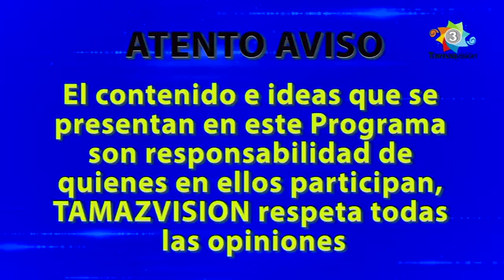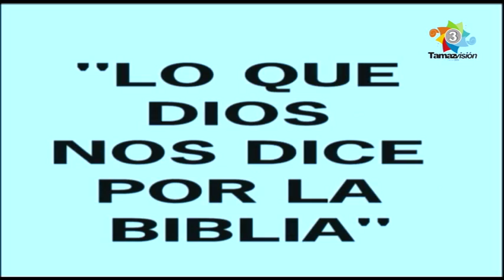Berea 20 Enero 2017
BEREA 20 ENERO 2017: Iglesia Bautista Fundamental Independiente Berea presenta su Programa Lo que Dios nos dice por la Biblia. Predicador: Guadalupe Ponce. Tema: ¿Por qué Dios nos dio su Palabra? Dios dio las escrituras a los judíos y de ellos nos llegó a nosotros. 1.- En las Escrituras podemos saber cómo Ser Salvos y cómo obtener la Vida Eterna, se requiere saber qué necesitamos ser salvos porque todos somos pecadores y estamos separados de Dios, hay una barrera y no tenemos comunión con Dios, el pecado nos separa de Dios y nos condena a estar destituidos de la Gloria de Dios, necesitamos ser salvos para no ir al infierno, Dios por su amor envió a su Hijo Jesucristo a morir en la cruz por nuestros pecados, solo hay que creer en Jesús como único y suficiente Salvador. 2.- Para ser nuestro Alimento Espiritual para andar y crecer en nuestro entendimiento de la Salvación, hay que desear como niños la Leche Espiritual No Adulterada que es la Palabra de Dios, que es pura, sin alterar, no solo de pan vivirá el hombre sino de toda palabra que sale de la boca de Dios para crecer en el conocimiento de Dios. 3.- Para mantener limpio nuestro camino, nuestra vida y conducta, guardando la Palabra de Dios, lámpara es a mis pies tu palabra y lumbrera a mi camino, es útil para tomar buenas decisiones y no equivocarse. 4.- Para no pecar contra Dios. 5.- Para esforzarnos y ser valientes, cumpliendo los mandamientos de Dios como los 10 mandamientos de Moisés y la Ley de Dios, no hay que apartarnos de ella para ser prosperados en todas las cosas que emprendamos y para que todo nos salga bien. 6.- Para enseñarnos lo que es correcto, es útil para enseñar, nos orienta con toda claridad. Lectura Bíblica: Juan 17:8 y 14